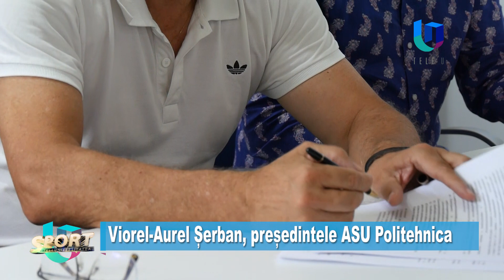Fostul rector al UPT, prof. univ. dr. ing. Viorel-Aurel Șerban, noul președinte al Politehnicii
Fost rector al UPT, prof. univ. dr. ing. Viorel-Aurel Șerban este oficial noul președinte al Politehnicii Timișoara.